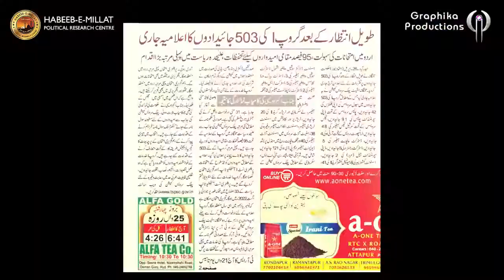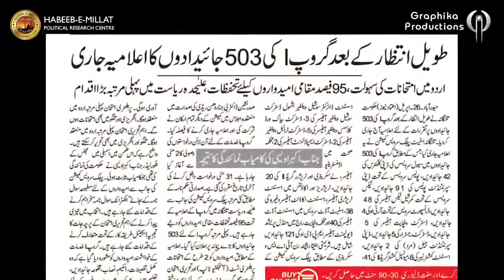aimim Floor leader AkbaruddinOwaisi Sir